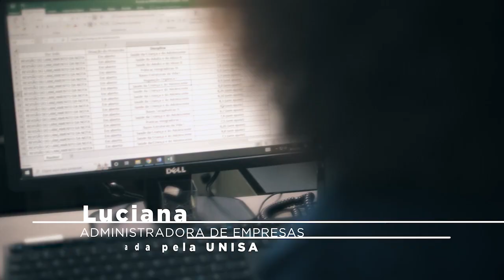Conecte-se com a Luciana. Conecte-se com a Unisa.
Vestibular 2023. Inscrições abertas. Unisa, a conexão com tudo aquilo que você imagina!